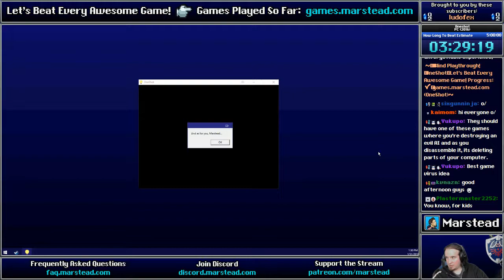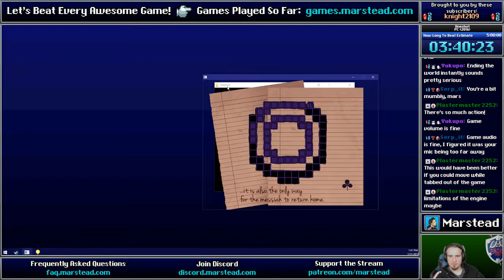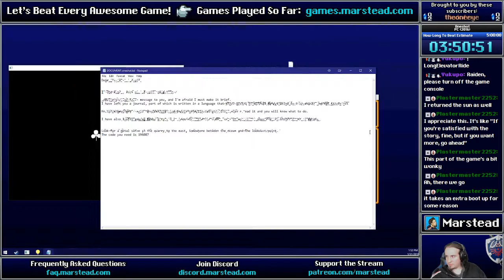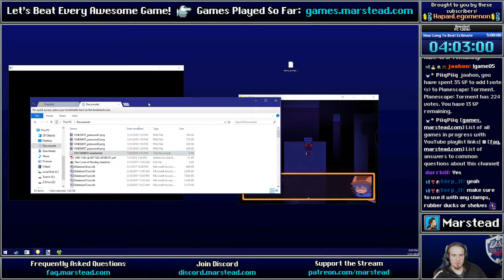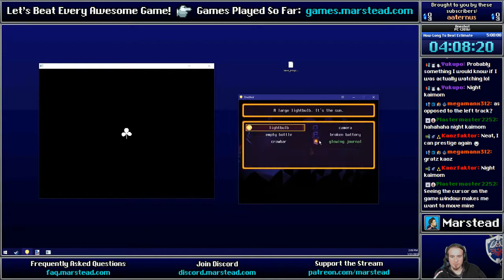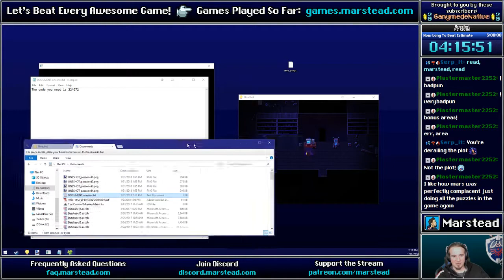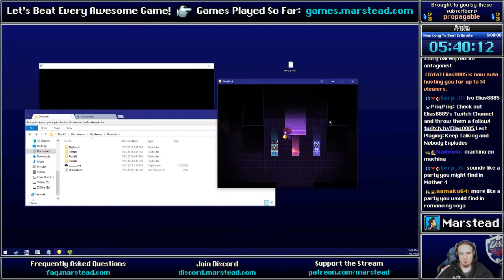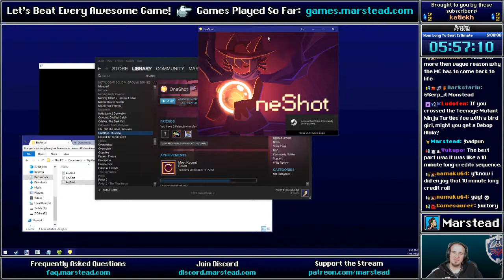✔️ Endgame - OneShot [Blind] (Episode 2/2)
[00:00:00] Start
[00:00:18] Scene: Computer
[00:01:06] Puzzle: Clover
[00:02:35] Scene: Dream
[00:03:25] Scene: Computer
[00:03:48] Puzzle: Clover Overlay
[00:13:27] Scene: Finding The Sun
[00:14:44] Scene: Confronting The Entity
[00:16:22] Scene: Ascending The Tower
[00:17:26] Scene: The Choice
[00:20:19] Skip: Credits

[00:21:57] New Game+
[00:22:32] Puzzle: Password
[00:25:21] Scene: Computer
[00:36:40] Skip: Old Content
[00:36:58] Scene: Prototype Vision
[00:38:22] Puzzle: Journal
[00:42:55] Scene: Meeting Prototype
[00:44:30] Puzzle: Restoring Prototype's Memory
[00:54:50] Skip: Old Content
[00:58:06] Scene: Restored Prototype
[01:06:06] Scene: World Machine Glitch
[01:08:05] Scene: Escaping The Barrens

[01:11:18] Area: Glen
[01:13:18] Scene: Meeting Maize
[01:14:37] Scene: Meeting Calamus And Alula
[01:16:32] Scene: Cedric Vision
[01:18:13] Scene: Boating
[01:19:30] Scene: Meeting Cedric
[01:21:17] Quest: Fix The Plane
[01:24:52] Scene: Maize's Sacrifice
[01:27:15] Scene: Meeting Magpie
[01:33:04] Scene: Dismantling The Generator
[01:33:50] Scene: Restoring The Plane
[01:40:16] Scene: Escaping The Glen

[01:41:16] Area: Refuge
[01:44:49] Quest: Find A Way Down
[01:48:50] Scene: Clock Room
[01:51:57] Quest: Find Someone Taller
[01:53:43] Scene: Less-Awkward Elevator Ride
[01:54:45] Scene: Meeting Kip
[02:02:34] Scene: Meeting Rue
[02:04:46] Scene: Refuge Walkway
[02:10:15] Puzzle: Code Portals
[02:13:02] Scene: The Author's Study
[02:15:32] Scene: Meeting The World Machine
[02:22:26] Scene: Credits
[02:26:42] Scene: Niko Goes Home